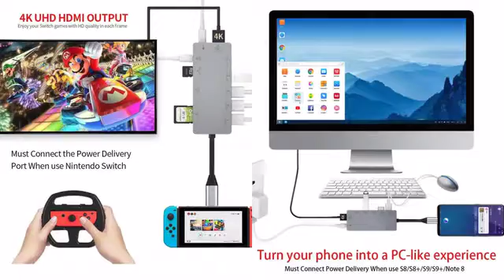The Most Affordable 11 in 1 USB C Hub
The most affordable and powerful 11 in 1 USB C Hub on the market!

PROUDLY INTRODUCING:
The most affordable 11 in 1 USB C Hub created by Git New. 11 in 1 USB C Hubs are  AMAZING and we have taken the price down to a whole new level. We are selling the highest end 11 in 1 USB C Hub for the lowest price on the market for only $25 and free international shipping. This also includes a 12 month warranty!

ABOUT US:

Git New is a new marketplace similar to eBay that was developed only for new product releases. Companies big and small that are ready to go to market  and that have product to ship list there products on Git New. Many sellers from Kickstarter and Indiegogo list their product(s) on Git New after they have successfully launched there product on Kickstarter or  Indegogo. The larger established companies don't necessarily need  crowdfunding therefor they will simply list there products on Git New  right after they have products ready to roll out. Our customer base is very unique and large in that they are looking for the newest products that have just released to market and that are ready to ship NOW! That's us in a nutshell and is what makes Git New unique. We are the new product marketplace connecting new products that are ready to ship to  the consumer.

We at Git New develop our own products and will launch them right here on KickStarter then will list them on the Git New marketplace. We will be prepare shipments as soon as the campaign ends and will ship by August.

【11 IN 1 USB TYPE C HUB】This plug-and-play USB C Hub includes  type C PD Charging Port,2 USB 3.0 ports, 3 USB 2.0 ports,4K HDMI video  output,USB C Port and Micro SD card reader/2 SDXC slots in an extremely  compact and sleek design
  【HDMI 4K HIGH RESOLUTION】Mirror or extend your screen with the  USB C adapter’s HDMI port and directly stream 4K UHD or Full HD 1080p  video to HDTV, monitors,or projectors.Delivering crystal clear, high  quality video and audio. Perfect for presentations, movie nights and  more!
  【Nintendo Switch TV MODE】 A Perfect Type C Hub Dock Station  Support for Nintendo Switch to replace your Huge original Nintendo  Switch Dock (requires a power output of 15V and 2.6A.),enjoy the Switch  games in TV mode anywhere. NOTE:USB-C expansion hub should be connected  to original device's power source
  【HIGH SPEED TRANSFER&87W PD CHARGING】USB C Data Hub adds  extra 2 USB 3.0 /3 USB 2.0 ports for your laptop,support faster data  transfer up to 5Gbps.Support PD charging at Max 87w,this multiport USB C  adapter provides one Type-C pass through female port by which you could  securely charge connected Macbook or other Type-C laptops.  (Note:Another usb c port just support super speed data transfer,no  charging)
  【SAMSUNG DEX】As DEX Station Dock by connecting your smartphone  and monitor via the HDMI port in the hub for Samsung Galaxy Note 8/S8/S8  plus/S9/S9plus, Huawei Mate 10/10pro/P20/P20 pro,Microsoft 950XL,  Nintendo Switch.Also Compatible with the latest computers and smart  devices with USB C ports such as Macbook Air 2018/Macbook Pro  2016/2017/2018,IPAD Pro2018(just support PD Charging and HDMI)/Google  Chromebook 2016

MORE PORTS,MORE CHOICE
Git New 11 in 1 usb-c hub provides a  stable connection and increases your productivity by expanding the  female USB C port on your devices to multiple possibilities of  connectivity.

2* standard USB 3.0 ports
3* standard USB 2.0 port
2* SDXC slot
1* micros slot
1* 4K HDMI port
1* USB C power delivery port(Please connect original power adapter of laptop to power supply the hub)
1* USB female port (Super Speed data transfer, No Charging)